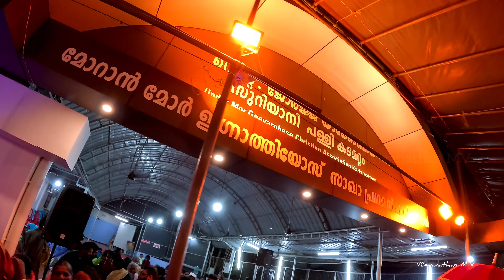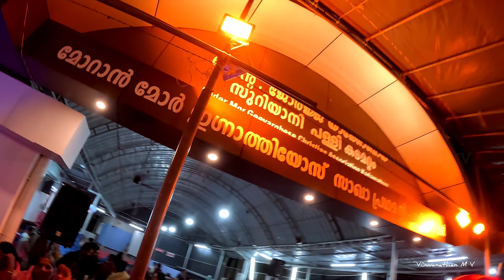Kadamattam Church | Palli Perunnal 2024 | കടമറ്റത്ത് കത്തനാർ പള്ളി | പെരുന്നാൾ Full Video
Kadamattom Church is an ancient Malankara Orthodox Syrian Church,
located in Kadamattom near Kolenchery,
Kerala, India.

കടമറ്റം പള്ളി ഒരു പുരാതന മലങ്കര ഓർത്തഡോക്‌സ് സുറിയാനി പള്ളിയാണ്, ഇത് ഇന്ത്യയിലെ എറണാകുളം ജില്ലയിൽ കോലഞ്ചേരിക്ക് അടുത്ത് സ്ഥിതി ചെയ്യുന്നു.

കോട്ടപ്പാറ ഹിൽ ടോപ് വ്യൂ പോയിൻ്റ്

കുട്ടി ക്രിസ്തുമസ് പപ്പാനി, Cute Baby pappani